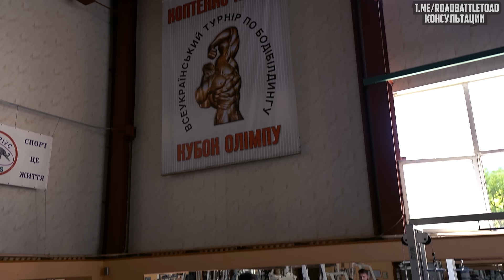Случайная встреча с Духотой. Поссорились? Почему больше не снимаем? Взрывы в зале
➞Провожу консультации по телостроительству, расписание курсов, разбор анализов, пкт, ведение курса - писать в директ или телеграм -
➞Мой телеграм канал - Получай новые видео первыми!